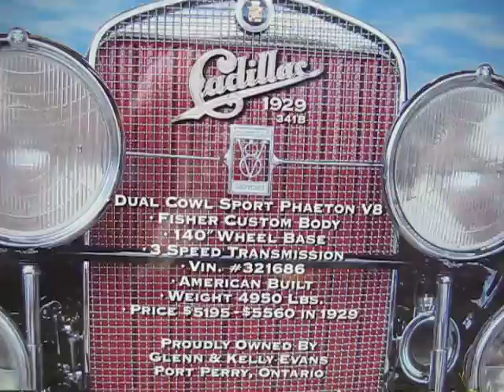Oshawa Autofest 2010 (August 29, 2010) 3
Oshawa Autofest 2010
Oshawa, Ontario, Canada.